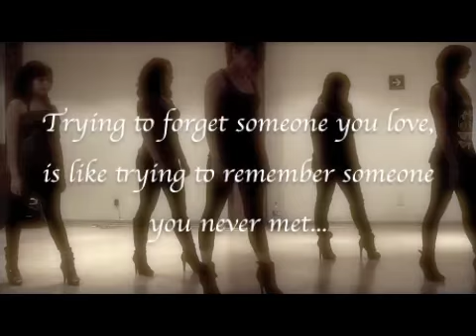"DON`T YOU REMEMBER" - CHOREOGRAPHY LETICIA CAMPBELL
HEELS CLASS AT JL DANCE STUDIO MEXICO CITY
CLASE DANCE HEELS EN JL DANCE STUDIO
LUNES Y MIERCOLES (MONDAY AND WEDNESDAY) 8:00PM
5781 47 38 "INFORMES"